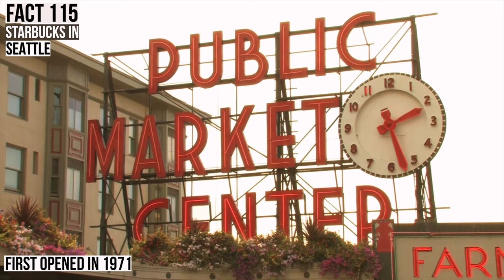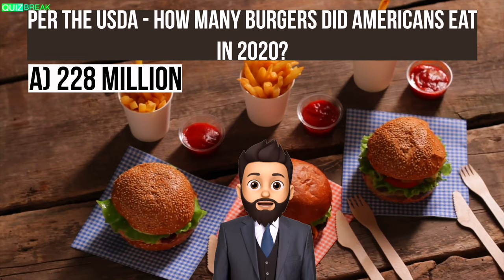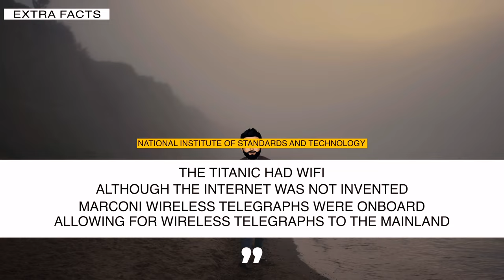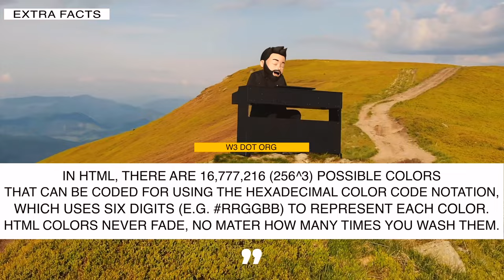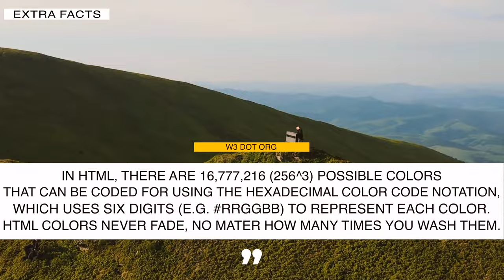The LARGEST House EVER! Top 25 Interesting FACTS YOU DON'T KNOW!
What is the LARGEST House Ever Built?
HOW MANY VERSIONS OF FOOTBALL ARE THERE?
WHY IS SEATTLE SO SLEEPLESS?

Be sure to watch till the end.

For All Humanity series - @WeAreTheLockwoods

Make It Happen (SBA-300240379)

TIMESTAMPS
0:00 Intro
0:30 Facts 101-108
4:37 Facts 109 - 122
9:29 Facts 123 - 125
11:41 Quiz Break
13:27 Closing
14:05 Extra Facts - Speak In Reverence
17:24 End Credit Scene